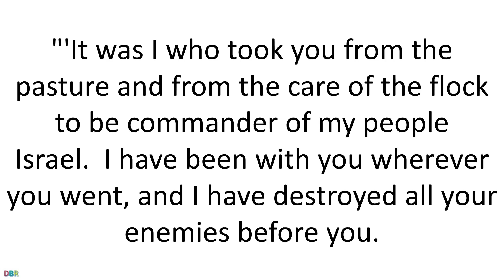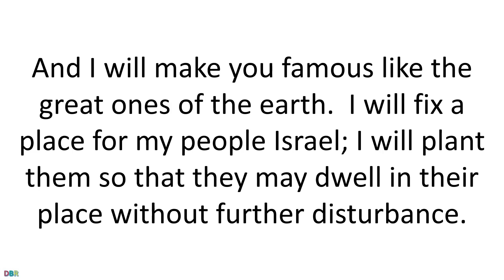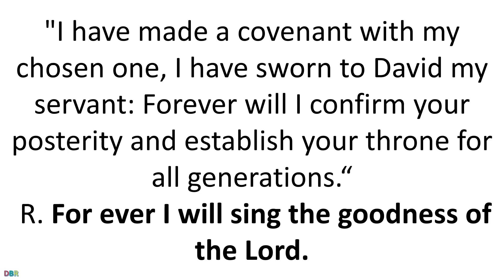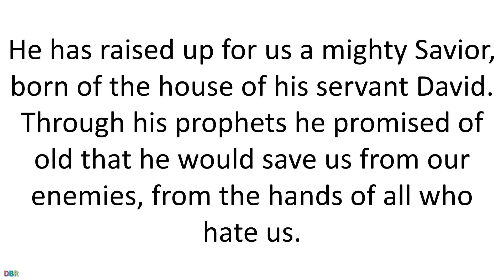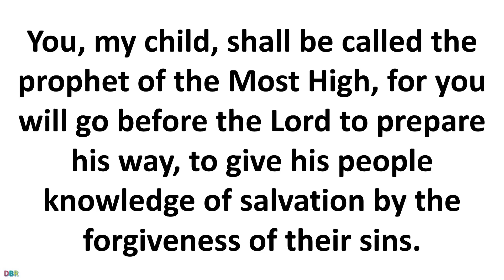Daily Bible Reading 24 December 2018 of Catholic Mass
Monday in Fourth Week of Advent - Mass in the Morning
Lectionary: 200
Reading 12 SM 7:1-5, 8B-12, 14A, 16
When King David was settled in his palace,
and the LORD had given him rest from his enemies on every side,
he said to Nathan the prophet,
"Here I am living in a house of cedar,
while the ark of God dwells in a tent!"
Nathan answered the king,
"Go, do whatever you have in mind,
for the LORD is with you."
But that night the LORD spoke to Nathan and said:
"Go, tell my servant David, 'Thus says the LORD:
Should you build me a house to dwell in?

"'It was I who took you from the pasture
and from the care of the flock
to be commander of my people Israel.
I have been with you wherever you went,
and I have destroyed all your enemies before you.
And I will make you famous like the great ones of the earth.
I will fix a place for my people Israel;
I will plant them so that they may dwell in their place
without further disturbance.
Neither shall the wicked continue to afflict them as they did of old,
since the time I first appointed judges over my people Israel.
I will give you rest from all your enemies.
The LORD also reveals to you
that he will establish a house for you.
And when your time comes and you rest with your ancestors,
I will raise up your heir after you, sprung from your loins,
and I will make his Kingdom firm.
I will be a father to him,
and he shall be a son to me.
Your house and your Kingdom shall endure forever before me;
your throne shall stand firm forever.'"
Responsorial PsalmPS 89:2-3, 4-5, 27 AND 29
R. (2) For ever I will sing the goodness of the Lord.
The favors of the LORD I will sing forever;
through all generations my mouth shall proclaim your faithfulness.
For you have said, "My kindness is established forever";
in heaven you have confirmed your faithfulness.
R. For ever I will sing the goodness of the Lord.
"I have made a covenant with my chosen one,
I have sworn to David my servant:
Forever will I confirm your posterity
and establish your throne for all generations."
"He shall say of me, 'You are my father,
my God, the rock, my savior.'
Forever I will maintain my kindness toward him,
and my covenant with him stands firm."
Alleluia
R. Alleluia, alleluia.
O Radiant Dawn,
Splendor of eternal light, sun of justice:
come and shine on those who dwell in darkness and in the shadow of death.
GospelLK 1:67-79
Zechariah his father, filled with the Holy Spirit, prophesied, saying:

"Blessed be the Lord, the God of Israel;
for he has come to his people and set them free.
He has raised up for us a mighty Savior,
born of the house of his servant David.
Through his prophets he promised of old
that he would save us from our enemies,
from the hands of all who hate us.
He promised to show mercy to our fathers
and to remember his holy covenant.
This was the oath he swore to our father Abraham:
to set us free from the hand of our enemies,
free to worship him without fear,
holy and righteous in his sight
all the days of our life.
You, my child, shall be called the prophet of the Most High,
for you will go before the Lord to prepare his way,
to give his people knowledge of salvation
by the forgiveness of their sins.
In the tender compassion of our God
the dawn from on high shall break upon us,
to shine on those who dwell in darkness and the shadow of death,
and to guide our feet into the way of peace."